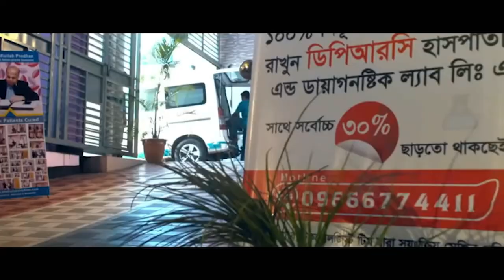প্রায় পঙ্গু অবস্থায় ওমান থেকে এসেছি। AVN ও হাড় ক্ষয়। আলহামদুলিল্লাহ DPRC’র চিকিৎসায় আমি সুস্থ। PLID